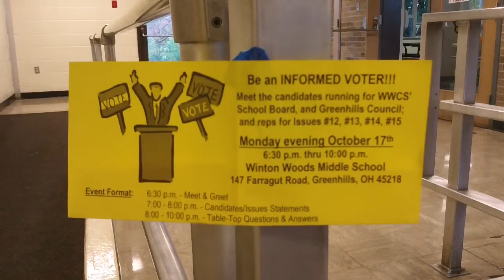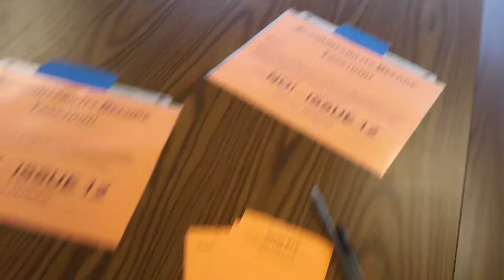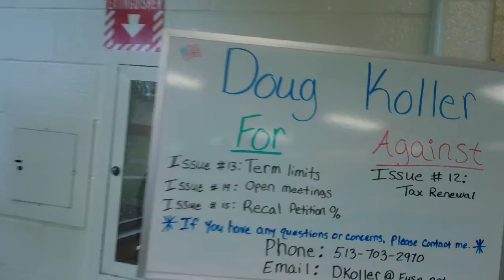Greenhills Informed Voter Forum 10-17-11 Intro